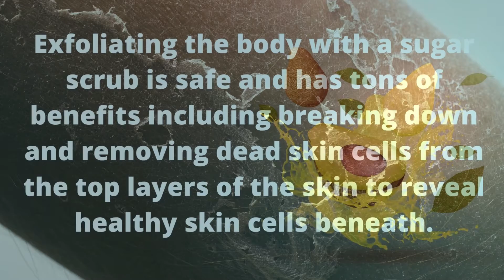Summer Vibes Sugar Scrub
Today I am sharing a video of our Summer Vibes Sugar Scrub. This is a foaming sugar scrub so it has a soap component to it. Foaming Sugar Scrubs are super trendy and popular due to the benefits it provides. Sugar has great exfoliating properties and the whipped soap base gives it a fluffy texture. The shea butter and Avacado oil will leave your skin smooth, soft, and nourished after using this body scrub.
This fragrance is a luxurious blend of jasmine with hints of citrus, peach, and red and black currants, smoothed out by amber, tonka, anise and black tea to round out this graceful fragrance.
Muse Expressions is a small company that produces high-quality handmade natural products.  Thank you so much for tuning in, I hope you enjoyed the video. I post content on my channel ALL THE TIME! Have a great day! :) Tami